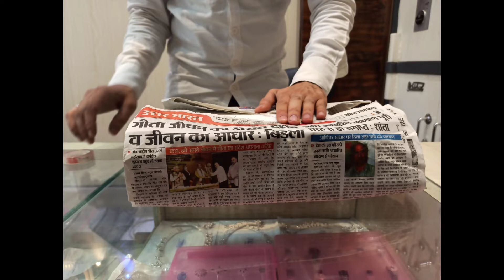How To Pack Order For Amazon || paking my orders